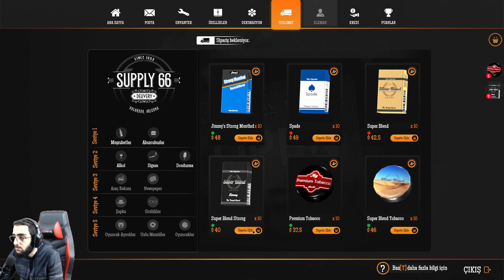BENZİN İSTASYONUMUZ BÜYÜYOR! / KÂR ETMEYE BAŞLADIK! | GAS STATION SIMULATOR #5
DOSTLARIM, KARDEŞLERİM 👍 BEĞENMEYİ UNUTMAYIN 🔔 ZİL'E TIKLAYIP BİLDİRİMLERİ AÇABİLİRSİNİZ ◕‿◕

Selamlar dostlar, ben Okan Kızılpınar. Bu videomuzda Gas Station Simulator 'de kaldığımız yerden devam ediyoruz. Benzin istasyonumuzu seviye atlattık. Dükkan ve tamir işleriyle para kazanmaya devam ettik. Oldukça eğlenceli bir bölüm oldu. Umarım siz de videomuzu beğenmişsinizdir. Şimdiden teşekkür ediyorum, keyifli seyirler..

Kanalımızda keyifle izleyeceğiniz, birlikte eğlenip birlikte ilerleyeceğimiz; Mount & Blade II: Bannerlord - Warband, Farming Simulator 22, Euro Truck Simulator 2, The Forest gibi hayatta kalma, strateji ve simülasyon ağırlıklı; küfürsüz ve seviyeli oyun videoları için kanala abone olarak mutlaka takipte kalın kardeşlerim..

💬 Görüş ve önerileriniz benim için çok değerlidir. Lütfen yorumlar kısmına videolarla ilgili düşüncelerinizi yazmayı ihmal etmeyin. Birlikte sohbet edelim ve yine birlikte ilerleyelim dostlar.

Okan Kızılpınar
Saygılarımla,